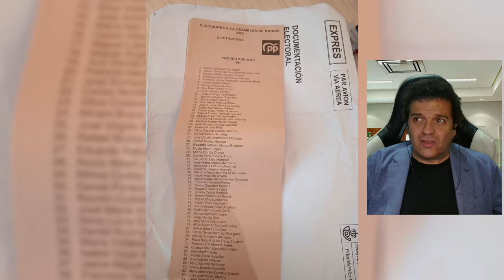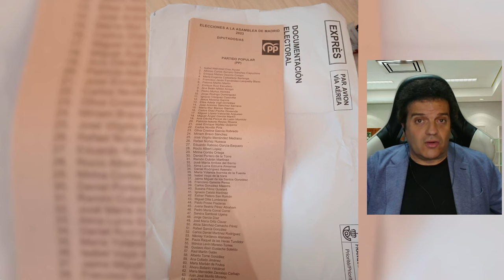🔴APAGÓN TOTAL🔴EL PERITO INFORMÁTICO AVISA DEL PUCHERAZO QUE SE PODRÍA ESTAR PREPARANDO EL 9J🔴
En este video, el perito informático advierte sobre un posible pucherazo en las elecciones del 9J. ¡No te lo pierdas en DistritoTV! 🔴